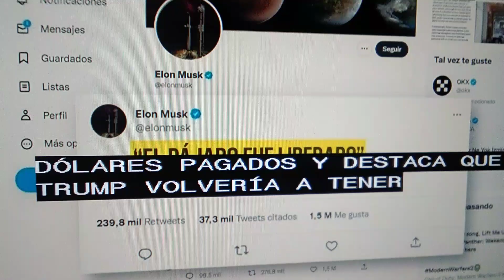Musk asume el mando de Twitter.